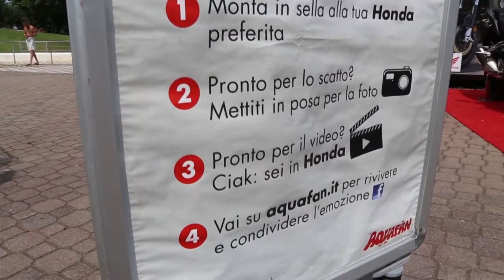Honda Video Set 26 Luglio 2016